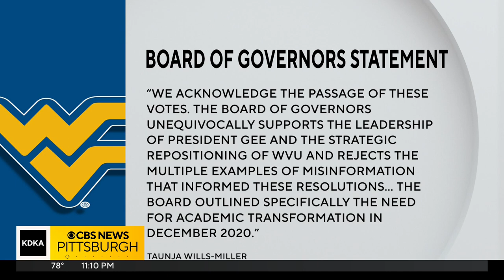WVU students, faculty share thoughts after President E. Gordon Gee receives symbolic no confidence v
Future leadership at West Virginia University remains in question after faculty decided Wednesday they’re tired of fearing their jobs and programs are in jeopardy, voting ‘no confidence’ in the university’s president. KDKA's Lauren Linder reports.